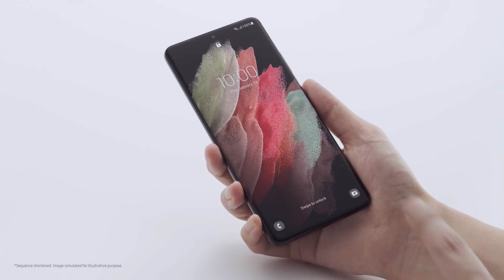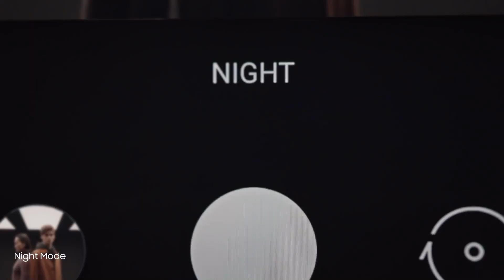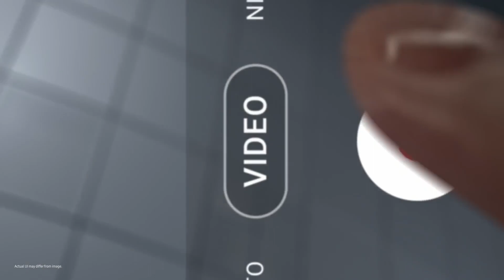Samsung S21 Ultra specifications Review Bangla | Tech Jafor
Samsung S21 Ultra specifications  Review Bangla

SamsungS21Ultraspecifications ReviewBangla